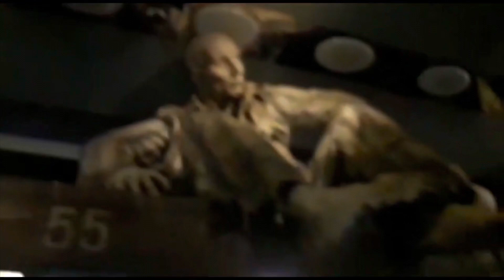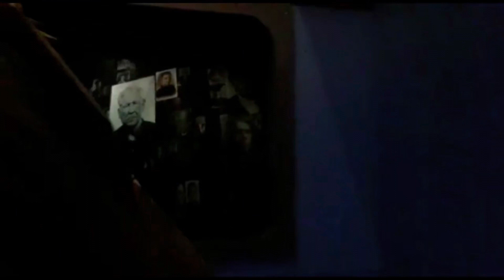Поезд Победы. Музей. Липецк 2021.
Подписываемся на мой канал!! будет интересно!